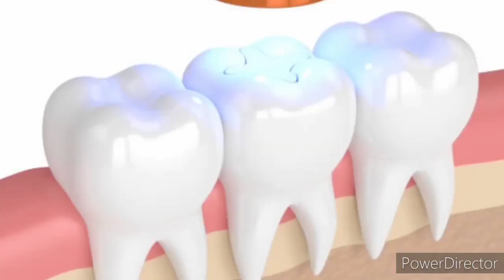Teeth Pain Relief In 1minute (Get Rid Of Toothach)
These remodies are tried and tested ۔ must try and remember me in prayers

اگر علامات برقرار رہیں تو ڈاکٹر سے رجوع کریں